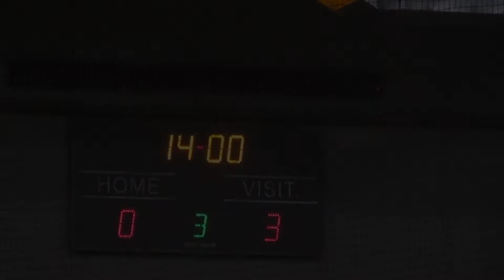Бизнес Лига 2018-2019 | 6 тур ABCD | СЕРВИТ 0-3 GRIFFIN